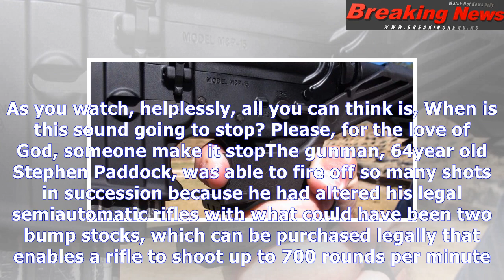After las vegas shooting, we should all agree to ban 'bump stocks'